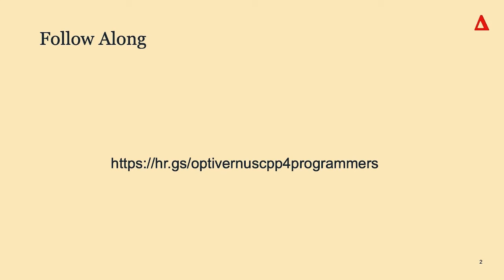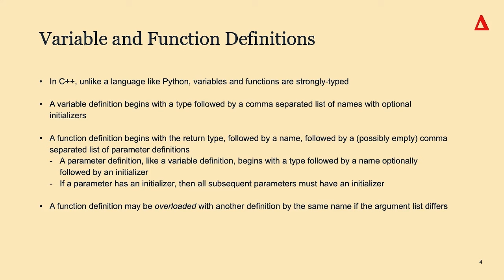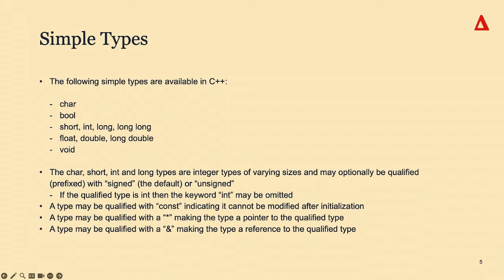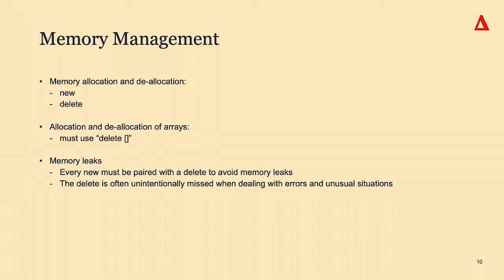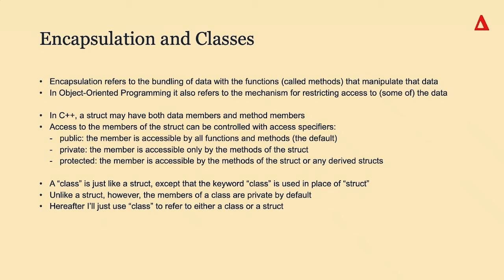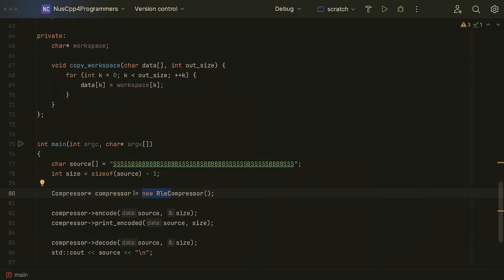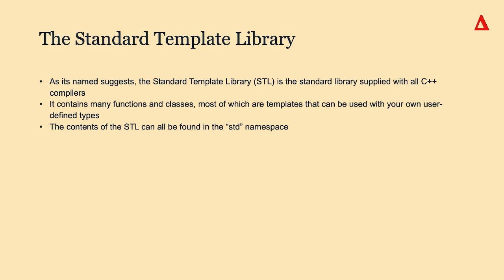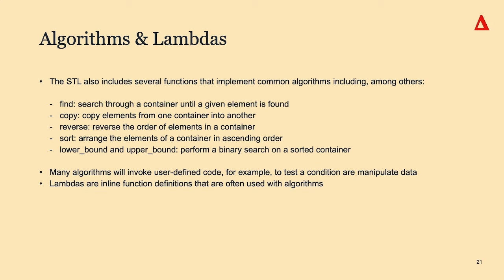Hackerschool x Optiver AY 23/24 S 6: C++ for Programmers